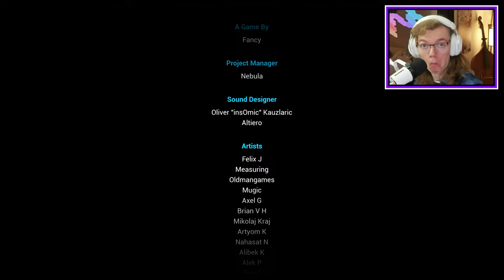] Meepy VOD [ Escape the Backrooms gets BUGGY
My photographing friends in the video:
🎬 Brett @BertDrinksMilk
🦕 Kyle @Hermasuarus